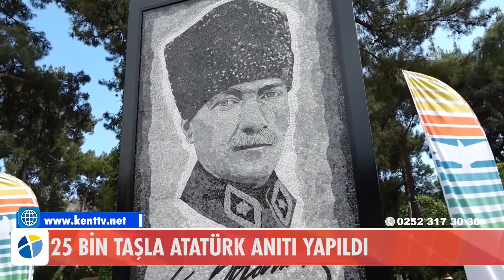25 BİN TAŞLA ATATÜRK ANITI YAPILDI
Muğla'nın Marmaris ilçesinde 25 bin küçük taştan oluşturulan Mustafa Kemal Atatürk'ün mozaik anıtı, 19 Mayıs Atatürk'ü Anma, Gençlik ve Spor Bayramı kutlamaları kapsamında törenle açıldı.
20 Mayıs 2022 11:41
25 Bin Taşla Atatürk Anıtı Yapıldı
İçmeler Mahallesi'ndeki Atatürk Bilim ve Eğitim Parkı'na yerleştirilen 2,5 metre en, 3,5 metre yüksekliğindeki moziak anıtı, 19 Mayıs Gençlik Meydanı'nda 5 gün boyunca vatandaşlar küçük taşlar yerleştirerek ortaya çıkardı.

ADD Şube Başkanı Dilay Uçar, anıtın açılışı dolayısıyla düzenlenen törende yaptığı konuşmada, halkın günlerce süren yapım aşamasına büyük coşkuyla katıldığını belirterek, "19 Mayıs Gençlik Meydanı'nda seyyar bir atölye kurduk. 5 gün boyunca durmaksızın çalıştık. Halkımız da bize destek verdi. İlmek ilmek örüldü. Yaklaşık 300 kilogram ağırlığında 25 bin mozaik taştan yapıldı. Bu Marmaris halkının kendi kendine bırakacağı bir anıttır." dedi.

Marmaris Belediye Başkanvekili Hasan Yaylalı da Mustafa Kemal Atatürk'ü saygı ve özlemle andıklarını söyledi.

Konuşmaların ardından anıtın açılışı gerçekleştirilerek üzerindeki kırmızı bez kaldırıldı.

Anıta katkı sunan kurum ve kuruluşlara teşekkür belgesi verildi.